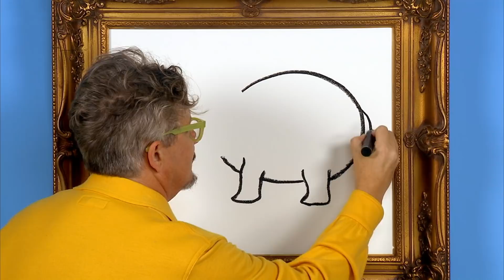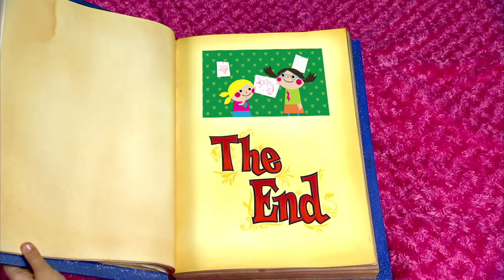Yo Gabba Gabba en Español - Sé Amable Con Todos | Capí­tulos Completos HD | canciones infantiles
La pandilla Gabba canta "Llegó el amor", "Amo las flores" y "Sé amable con todos", y aprenden que es bueno amar cosas como las flores, los pájaros, los animales y amarse unos a otros. La canción "Tú puedes" alienta a los personajes a no rendirse.